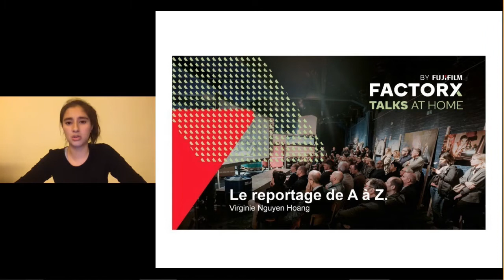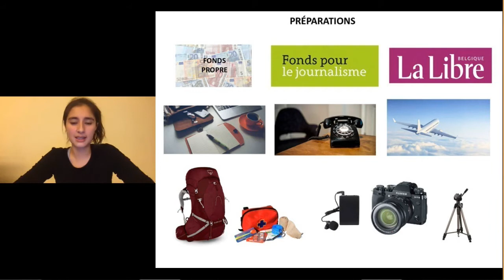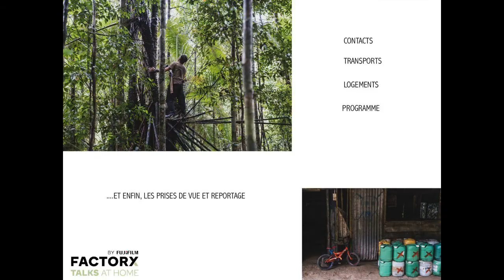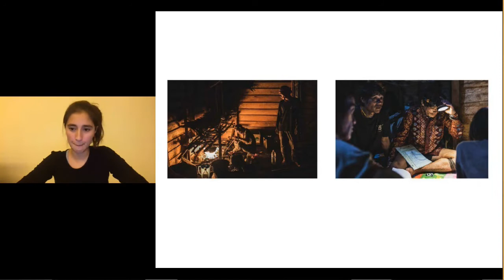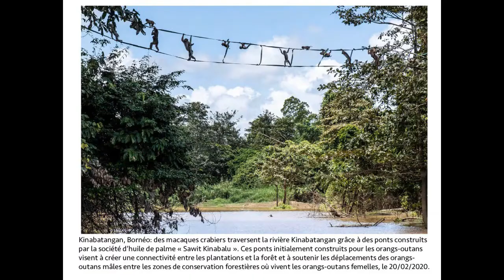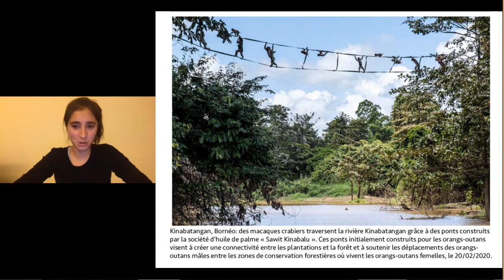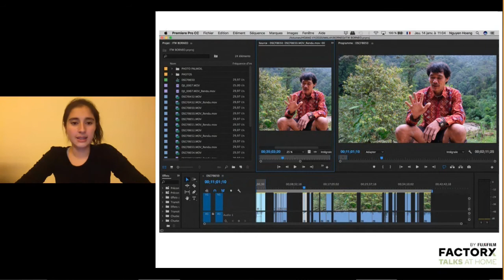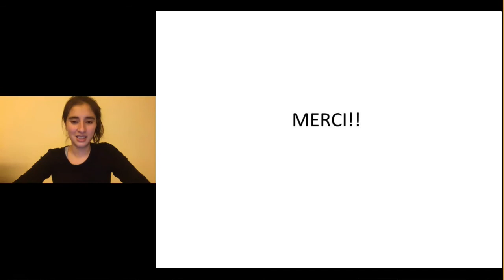Replay webinar | La réalisation d'un reportage multimédia